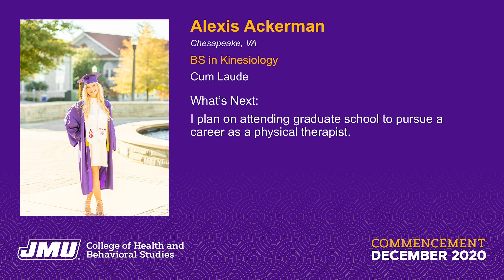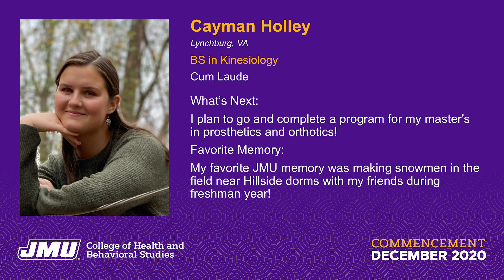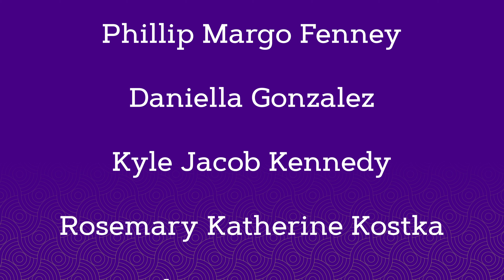Kinesiology - Class of December 2020!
The College of Health and Behavioral Studies congratulates the graduates of Kinesiology.